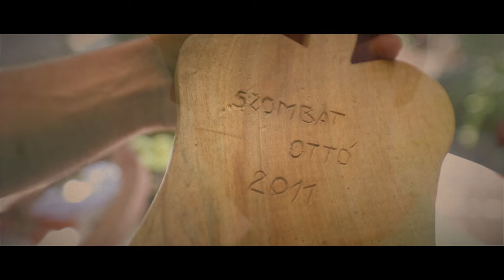Ottó...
Néhány napja kaptam egy levelet egy fiatalembertől, aki Marosvásárhely mellől kért segítséget. Az üzenete megfogott, így
kameráimat bedobtam a kocsimba és elvezettem hozzá.
Most rátok bízom Ottó, 5 percét…
fogel frigyes
szabad filmes